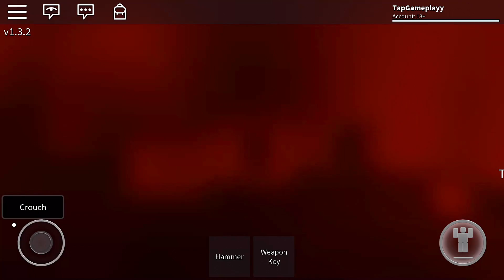ROBLOX - Gameplay Walkthrough Part 90 - Granny (iOS, Android)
📱GAME DESCRIPTION

ROBLOX - Free

CUSTOMIZABLE CHARACTERS